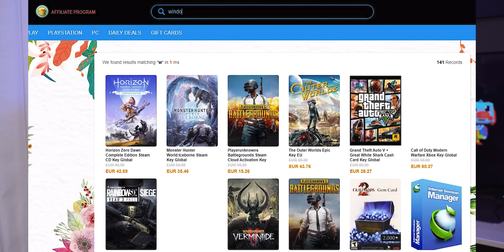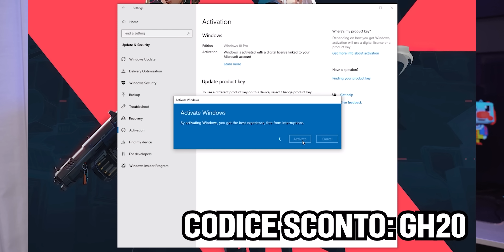La TECNOLOGIA NON è per TUTTI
La provocazione è chiara. I prodotti tecnologici sono tanti e tutti diversi, ma esiste un prodotto che sia utile per tutti? Qualcosa che sia oggettivamente perfetto?

★ Prodotti visti nel video ★
Divoom Ditoo